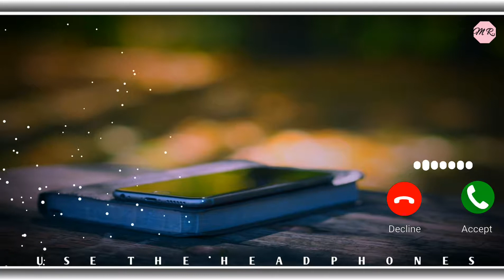New Ringtone 2022 || Sad Ringtone 2022 || New Hindi Song Ringtone || BIG BLOW ENTERTAINMENT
PLz HELP ME GUYS...

I AM IN COMPLETE TROUBLE DUE TO ECONOMICAL PROBLEM & I NEED YOUR HELP DOSTON...

I I WILL BE HIGHLY OBLIGED TO YOU FRIENDS.